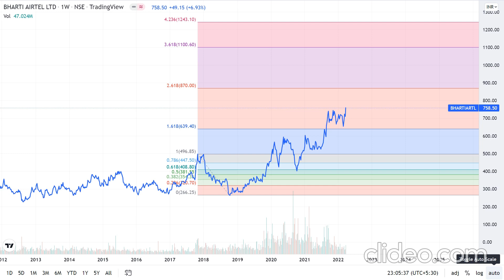Investment Stock | Bharti Airtel | Daily Chart Analysis